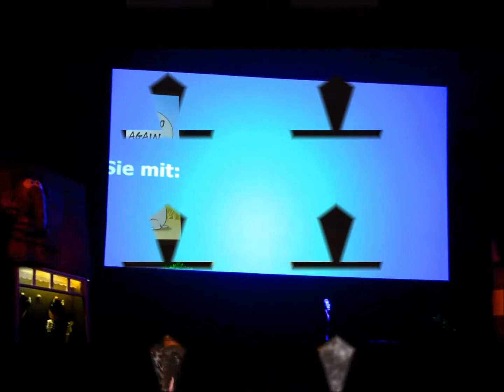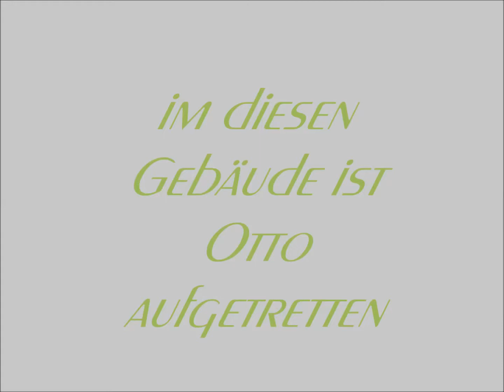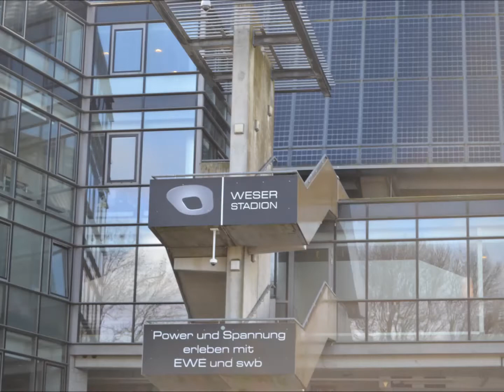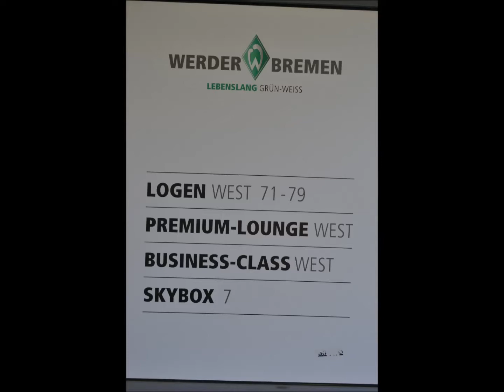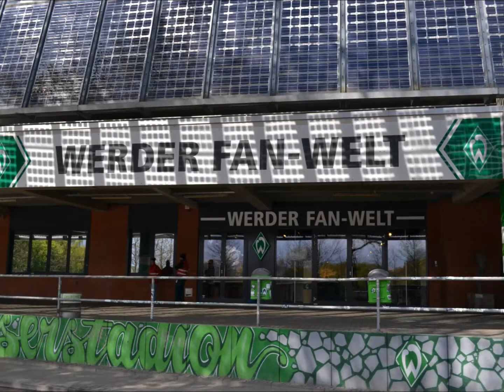Kopie von Mein Film wlmp, über Bremen am 15. 04. und 16. 04. 2017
Meine Bilder und Videos von Bremen, vom 15.04. und 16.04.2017 handelt von der City, Otto Waalkes Live und am schluss des Filmes ein paar Aufnahmen von und am Weserstadion.   Ich wünsche euch viel Spass beim angucken und ein Erholsames Wochenende euch allen. Lg. aus Stade